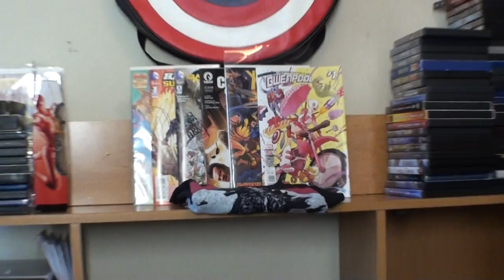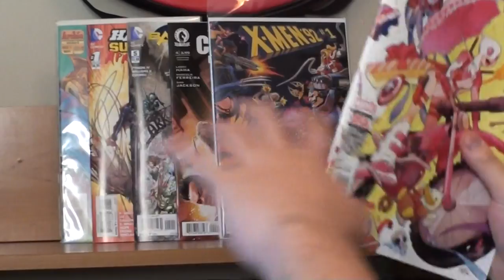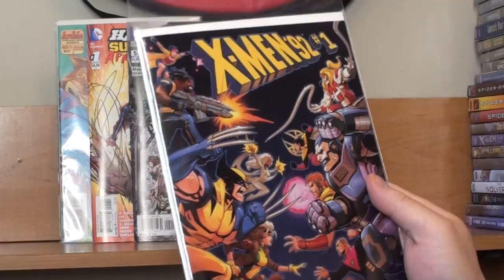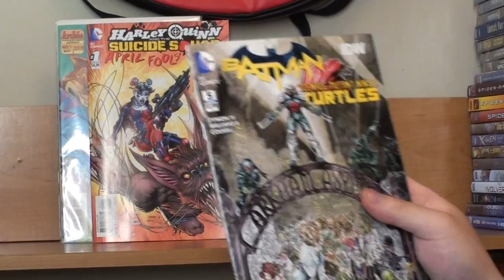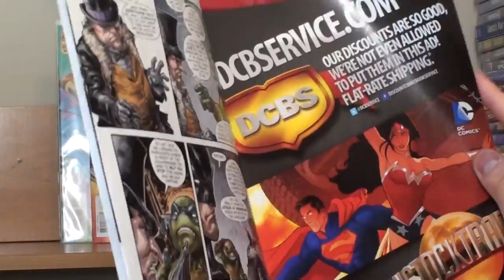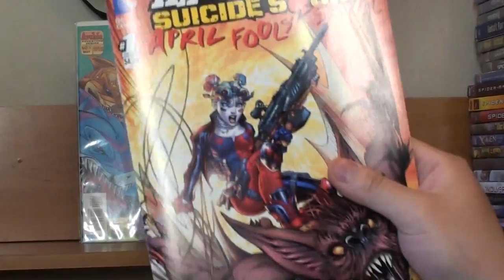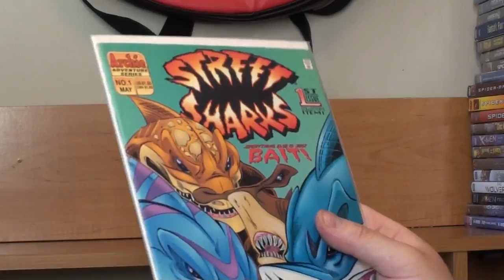Comic Book & T-shirts Haul (April 2016)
Be sure to watch my Uncharted haul unboxing video and complete playthrough.